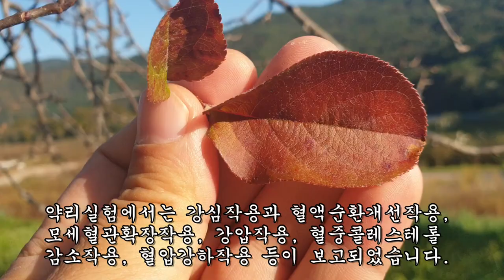산사열매 이렇게 먹으면 고혈압과 콜레스테롤이 떨어진다